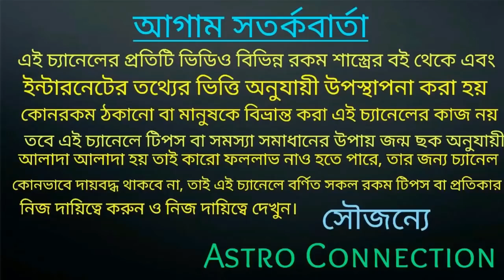এই ৭ রাশির মার্চ মাসে সোনার কপাল হতে চলেছে!!!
বন্ধুরা এই ভিডিওতে আমি বলেছি এই ৭ রাশির মার্চ মাসে সোনার কপাল হতে চলেছে।